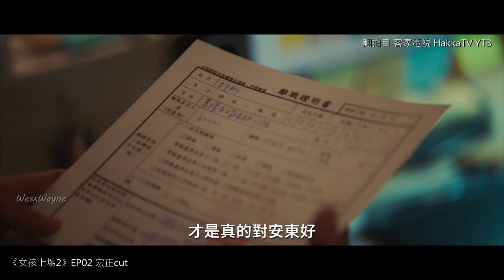20240402_女孩上場2 EP02 宏正cut